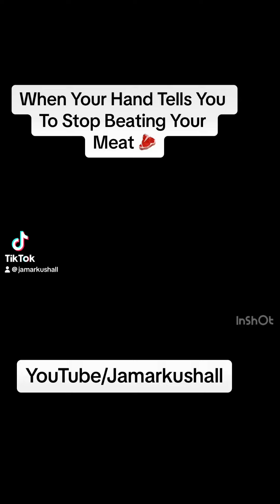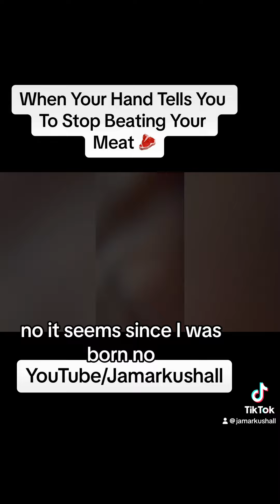When Your Hand Tells You To Stop Beating Your Meat 🥩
When Your Hand Tells You To Stop Beating Your Meat 🥩 Written & Edited By Jamarkus Hall